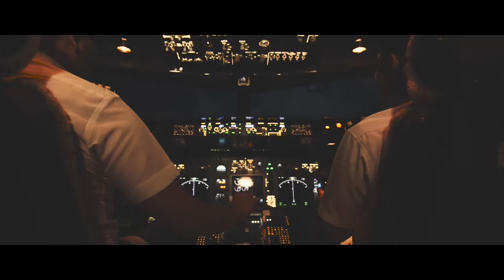The End of the Beginning: The Epic Musical - Official SECOND Trailer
and find us!

Watch The Official SECOND Trailer of HOTK Production's THE END OF THE BEGINNING: An Epic Musical!

HOTK Production
in association with Indonesia Creative Media
and ALFA OMEGA Academy proudly presents

An Epic Musical

In a world where everything is going so fast, one's destiny is determined by a single choice they make. THE END OF THE BEGINNING takes us in a story ride inside a First Class cabin of a jetliner going half-way across the world; a journey through time and ages, from the golden sands of the Imperial Chinese’s Silk Road, to the Roman fortress of DIQIU made from marbles, and ultimately centres around TERRA, a destiny-filled village where an epic battle between the light and the dark is set to unveil. In the end, one question remains: When the end begins, where will you be?